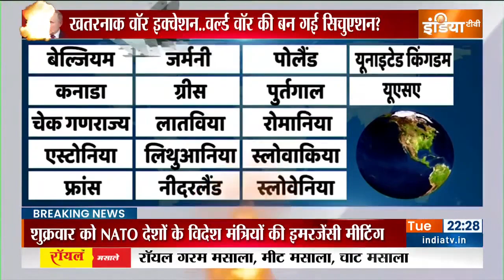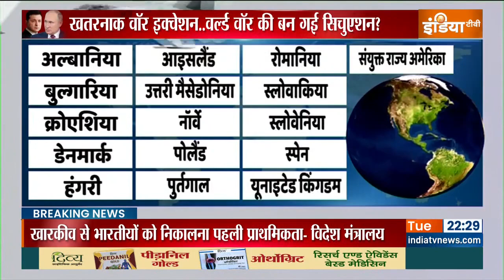Ukraine से अब तक निकले 12 हजार भारतीय, कल सुबह C-17 ग्लोबमास्टर जाएगा रोमानिया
यूक्रेन से अब तक निकले 12 हजार भारतीय, कल सुबह C-17 ग्लोबमास्टर जाएगा रोमानिया